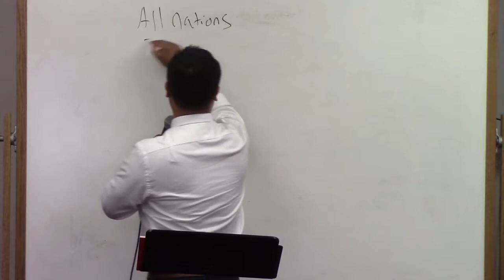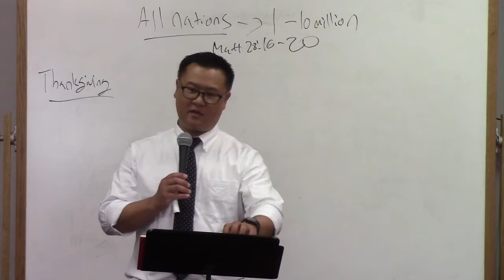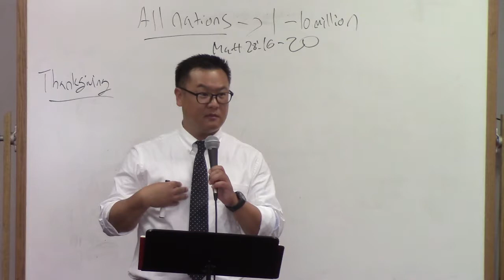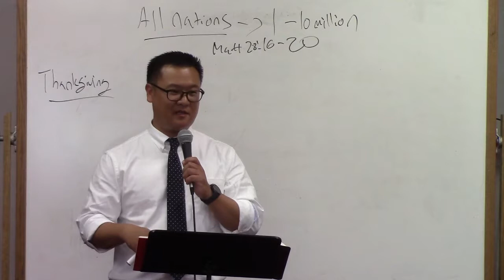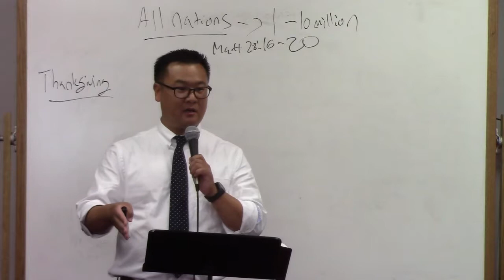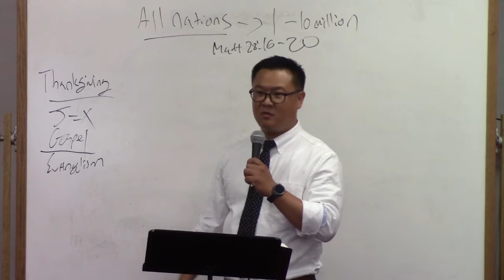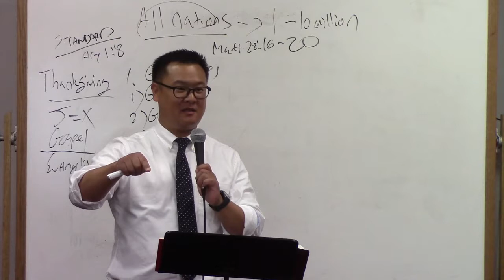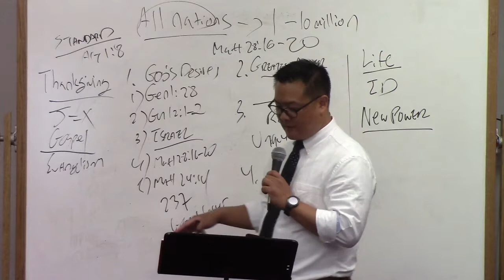6-4-17 EM Special Lecture 1